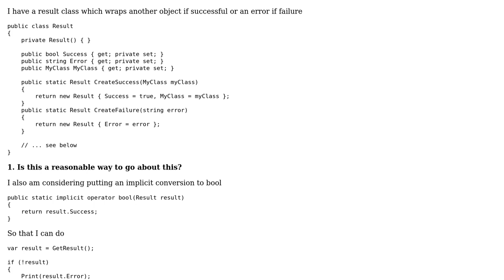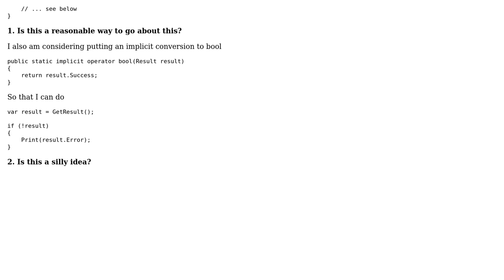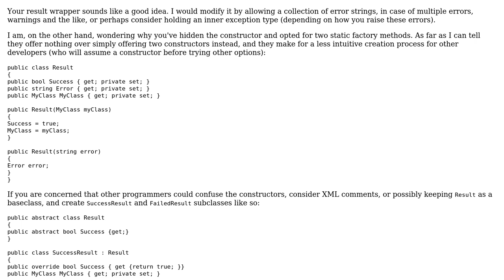Code Review: Result class which wraps another object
With thanks & praise to God, and with thanks to the many people who have made this project possible! | Content (except music & images) licensed under CC BY-SA | Music | Images & others | With thanks to user Nick Udell user dav_i and the Stack Exchange Network Trademarks are property of their respective owners. You are responsible for your own actions.